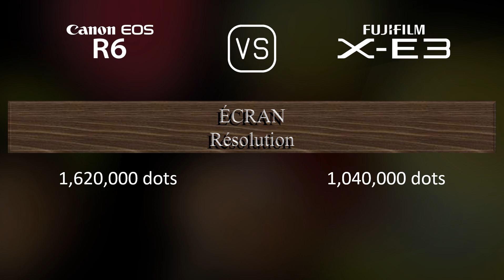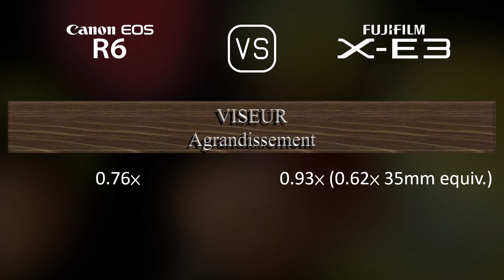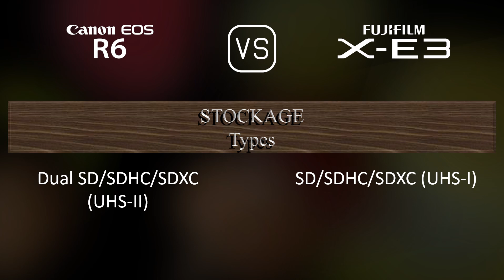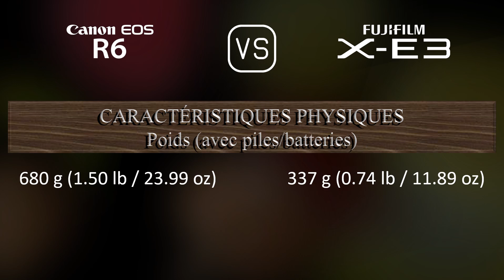Canon EOS R6 vs. Fujifilm X-E3: Une Comparaison de Caractéristiques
Cette vidéo fournit un aperçu des fonctionnalités du Canon EOS R6 et du Fujifilm X-E3 dans une comparaison de caractéristiques (comparison of specifications).

00:25 LANCEMENT
00:33 BOÎTIER
00:40 CAPTEUR D'IMAGE
01:01 IMAGE
01:16 OPTIQUE ET MISE AU POINT
01:41 ÉCRAN
01:58 VISEUR
02:13 FONCTIONNALITÉS PHOTOGRAPHIQUES
03:06 FONCTIONNALITÉS VIDÉOGRAPHIQUES
03:20 STOCKAGE
03:24 CONNECTIVITÉ
03:49 CARACTÉRISTIQUES PHYSIQUES
04:07 AUTRES CARACTÉRISTIQUES